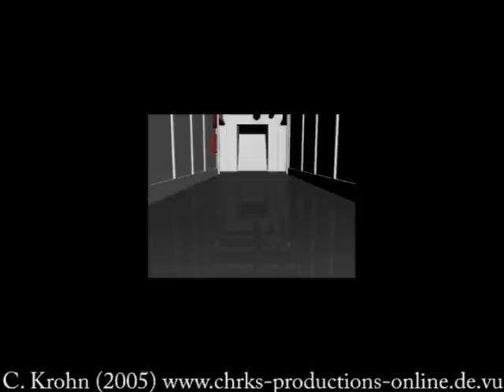titanic third class flood old